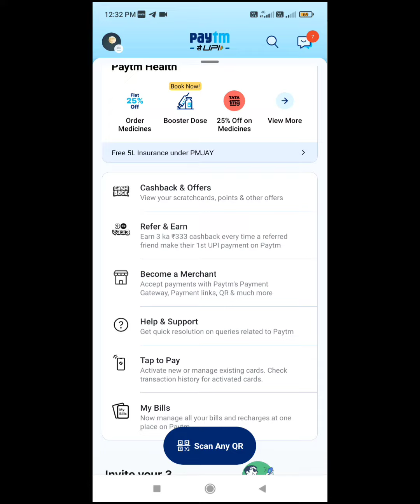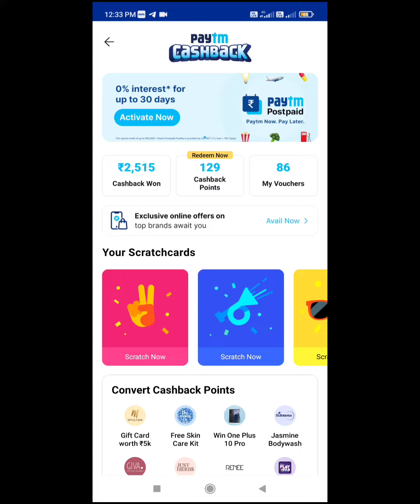1 GB Free Recharge Trick 💸|| 100% Cashback